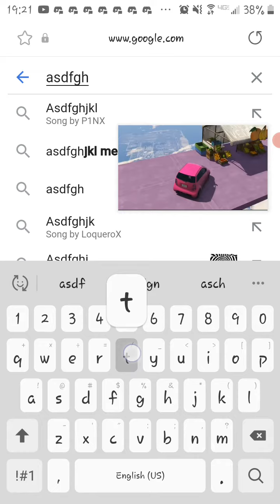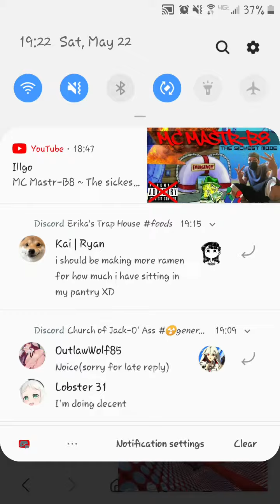asdfghtyfhfbg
no description available. go away.

I told you to leave!